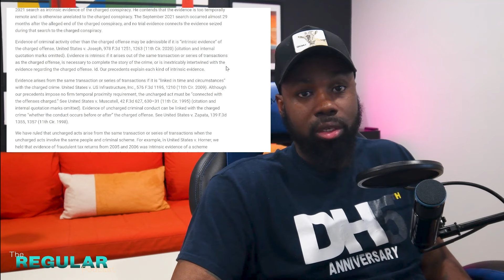BRUCE HARVEY OUTBURST - YSL TRIAL UPDATE PT. 3